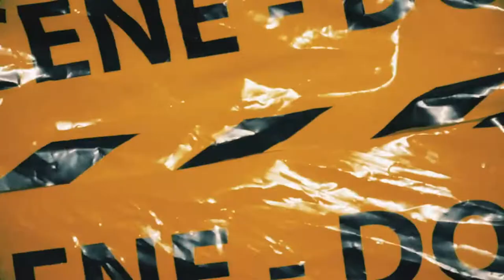[FREE] XANAKIN SKYWOK X SKI MASK Type Beat - "MAMI!" | Instru Rap Beat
*USAGE TERMS*
Free for YOUTUBE and SOUNDCLOUD placement ONLY and you must give credit in title and description in your upload (prod by HELLUCINATOR BEATS)

Spotify, Apple Music, etc. placements require leasing or full rights purchase. If you want to buy this beat in HQ or with track-outs please get in touch with me.

Do not use copyright ID unless you have the exclusive rights (you'll get your content taken down).

tags, ignore